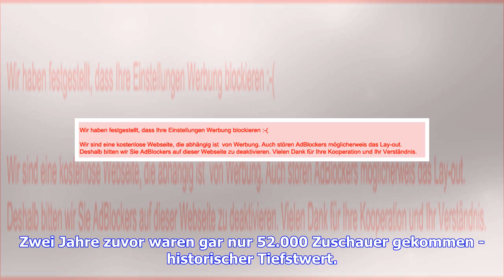Formel 1 in Hockenheim: Fan-Ansturm - bester Wert seit Schumacher-Ära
Sie sind hier: 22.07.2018 / 15:42 Uhr / Lesedauer: 2 Minuten vergrößernverkleinern Rund 71.000 Zuschauer verfolgen den Deutschland-GP in Hockenheim © Getty Images Beim vorerst letzten Formel-1-Rennen in Hockenheim erlebt der Betreiber einen Fan-Ansturm. Es kommen ähnlich viele Zuschauer wie zur Zeit von Michael Schumacher. Bester Wert seit der großen Schumacher-Ära, volle Tribünen in Hockenheim: Beim vorerst letzten Großen Preis von Deutschland vermeldete der Veranstalter 71.000 Zuschauer und vo...